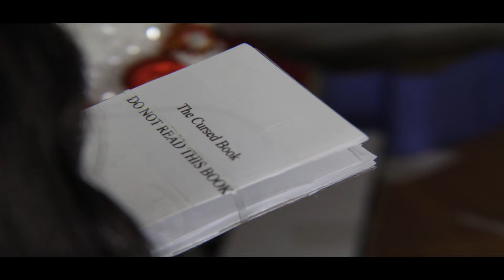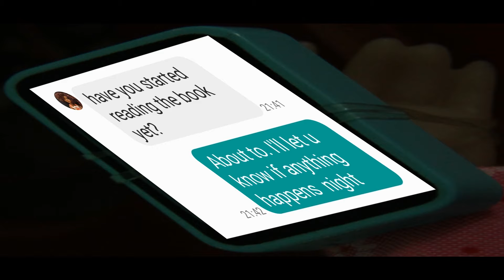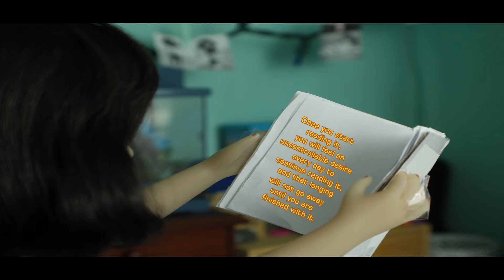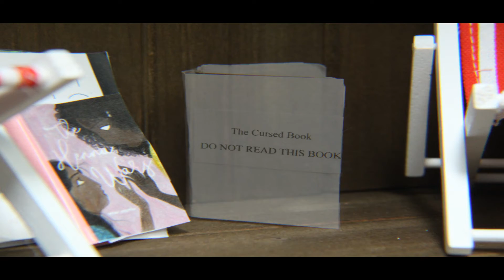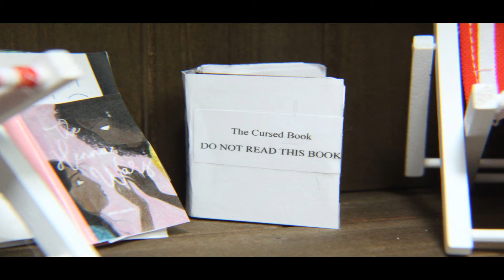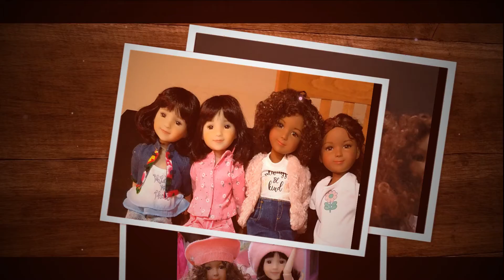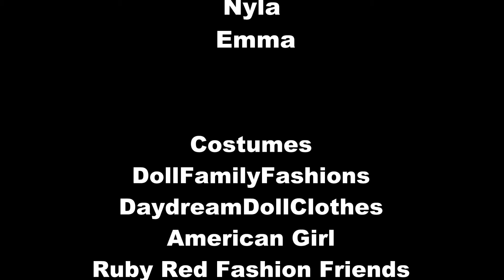"The Cursed Book"-An American Girl Stopmotion Movie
~This movie is dedicated to Ezrith Wolfe. May you rest in peace.~

*THE MUSIC AND SOME OF THE SOUND EFFECTS IN THIS FILM ARE NOT BY ME, ALL THE COMPOSERS AND SINGERS ARE LISTED IN THE CREDITS AT THE END OF THE FILM.*

SINGERS:
"Heart Away"-Sarah Hemi
"Best Friend"-Andreah

WHITESAND (Not in order of song occurrence)

"Scheming Weasel"
"Sneaky Snitch"
"Colorless Aura"
"Easy Lemon"
"Eternal Hope"
"Not As It Seems"
"Investigations"